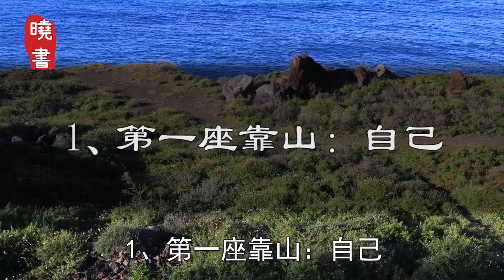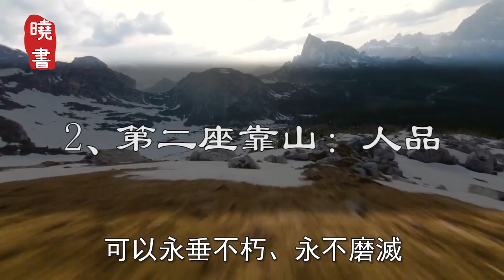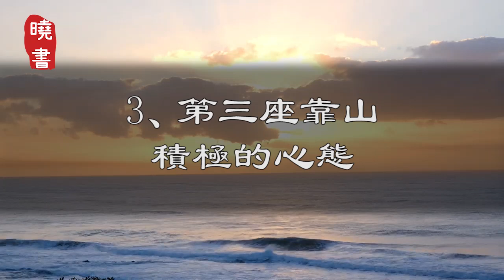命好的人都有3座靠山，有一座就很了不得【曉書說】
《悟真篇》裡講：我命由我不由天。一個人的命運，永遠掌握在自己手中。那些真正命好的人，從不靠天、靠地、靠別人，也不怨天、怨地、怨別人，他們只會靠自己。靠人品、靠積極的心態，過上行雲流水般的人生。